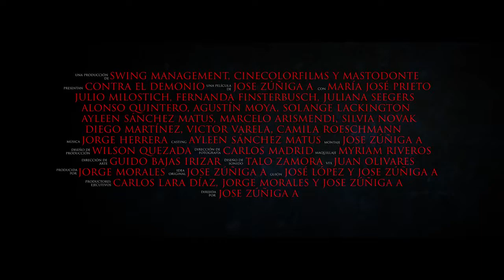Teaser Trailer 'Contra el Demonio' ¡Pronto en cines!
Contra El Demonio presenta – con un impactante e inédito realismo no visto antes en producciones nacionales - los peores temores de una familia que será azotada por hechos que no pueden entender y que pondrán a prueba su fe y unión.